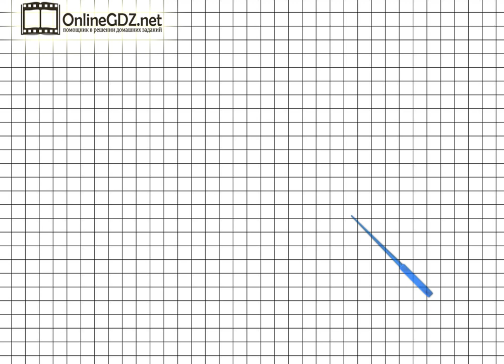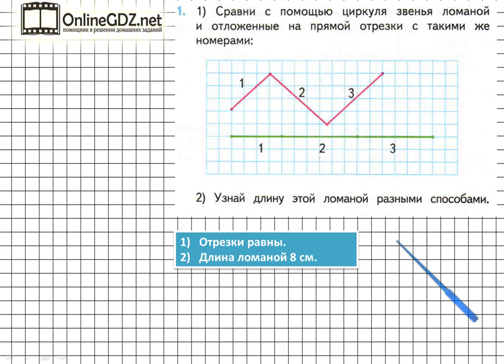Страница 34 Задание 1 – Математика 2 класс (Моро) Часть 1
Для того чтобы выполнить упражнение №1 на странице 34 необходимо уметь с помощью циркуля сравнивать звенья кривой. Спасибо, что смотрите наши видеоролики. Мы очень рады стараться для вас.